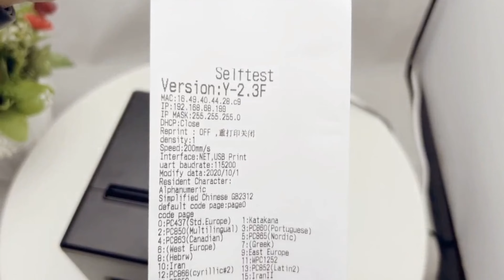80MM Thermal Pinter print test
Professional Receipt Printing: Experience exceptional precision and clarity with the MINJCODE 80MM Thermal Printer, featuring high-resolution printing, multiple connectivity options, and a user-friendly interface.